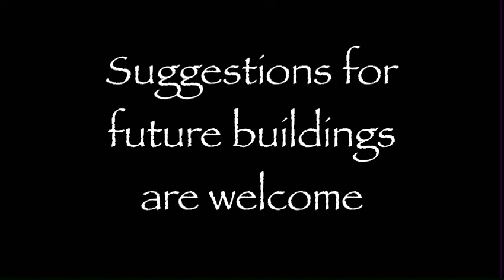Minecraft | Great Things S1 E26 | I Designed and Built a Gothic Church P2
Hello there

Have you ever looked at those elaborate world builds and wished that you could have followed it being built from the start? Well, THIS IS IT!  Watch this world grow one hour at a time.

100 buildings to go

How to build a Gothic Church MC
More of That Channel
Minecraft Vanilla
Big Builds
Medieval Gothic Builds
YouTube More of That Channel
Minecraft Pocket Edition iOS
How to build medieval in Minecraft
Mansiones en Minecraft
Building ideas for Minecraft
Minecraft Great Ideas for Building
Minecraft Speed Build
Minecraft Build Ideas
Made using premium VLLO